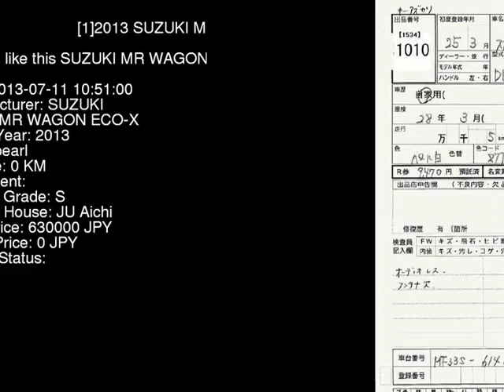2013 SUZUKI MR WAGON ECO-X MF33S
the Authority on JDMs since 2007!  . Details on this car from auction in Japan